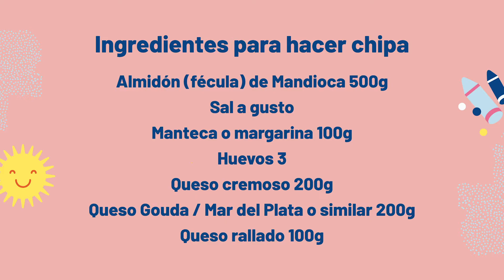¡Nos divertimos a pura música con Chipá Chipá!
El grupo musical te invita a disfrutar esta canción/receta, para que tu merienda esté acompañada de buena música y ricos chipá.
🔺 Edad recomendada: 4 a 7 años